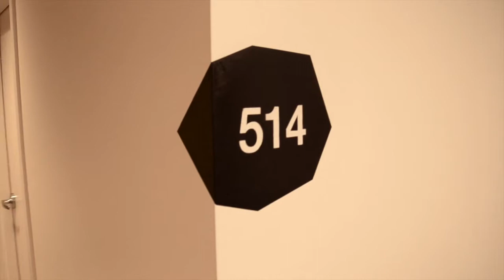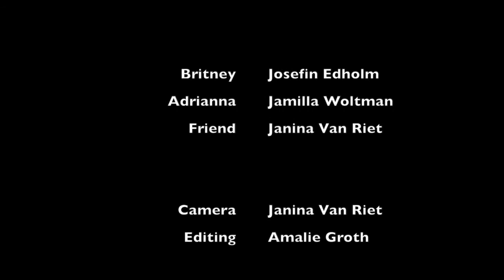TAKEN OVER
This is a movie for my Media & art class